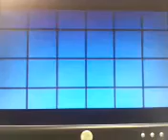What is a POLICE MAN?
Its in the title.  WHAT IS A POLICEMAN...I love this video:
Sorry for the video quality, I just wanted a copy for myself.
Thank you Paul Harvey